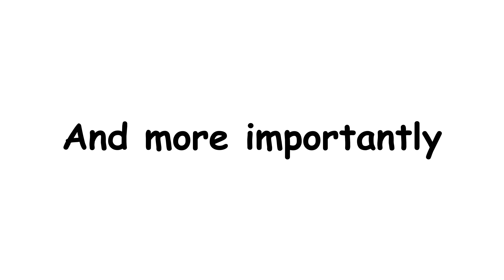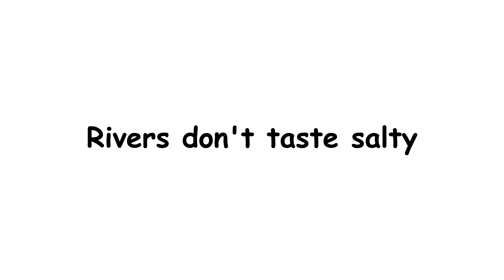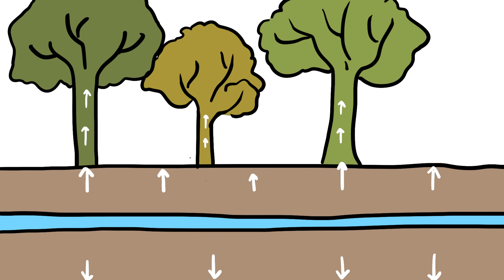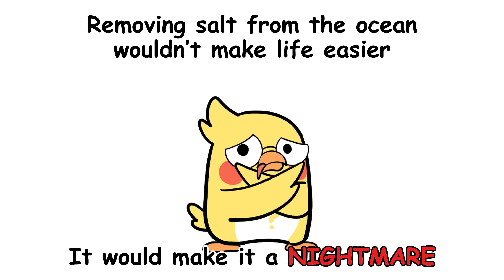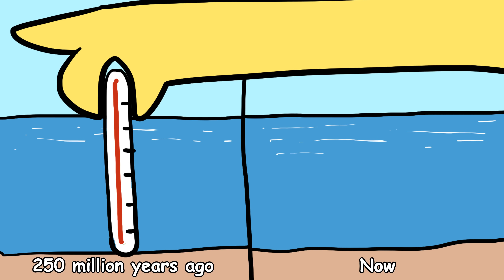Why Is the Ocean Salty If Rain and Rivers Aren’t?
Ever swallowed a mouthful of ocean water and instantly regretted it? The ocean is salty but why? If rivers carry fresh water into the sea, why doesn’t the ocean stay fresh too? And what would happen if all that salt suddenly disappeared?

In this video, we uncover:

Where ocean salt comes from and why the sea wasn’t always salty
Why rivers aren’t salty even though they carry salt to the ocean
What would happen if the ocean turned into freshwater (spoiler: it’s not good)
Whether the ocean is getting saltier over time and how Earth keeps it in balance
And here’s a wild thought if you could remove ALL the salt from the ocean, would you? Drop your answer in the comments!

 1. Why Deserts Get So Cold at Night
 2. Forget the Sahara – Antarctica Is the Real Desert King (Here’s Why)
 3. Why the Ocean Never Runs Out of Water